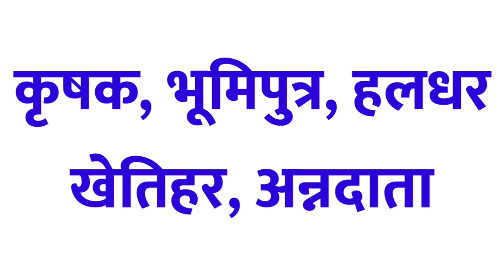Kisan ka samanarthi shabd | Kisan ka paryayvachi shabd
Hello everyone I am asif iqbal and you are watching indian spoken english in this video we will know ke kisan ka samanarthi shabd kya hota hai.

1 :- kisan ka samanarthi

2 :- kisan ka samanarthi shabd

3 :- kisan समानार्थी शब्द काय आहे

4 :- kisan ka samanarthi sabda kaya ahe

5 :-  kisan ka samanarthi shabd kya hota hai

6 :- kisan ka samanarthi shabd kya hai

7 :- kisan ka samanarthi kya hota hai

8 :- kisan का समानार्थी

9 :- kisan का समानार्थी शब्द

10 :- kisan का समानार्थी शब्द क्या होता है

11 :- kisan का पर्यायवाची शब्द

12 :- kisan का पर्यायवाची शब्द क्या होता है

13 :- kisan ka paryayvachi shabd

14 :- kisan samanarthi shabd

15 :- samanarthi shabd kisan

16 :- Kisan ka samanarthi shabd